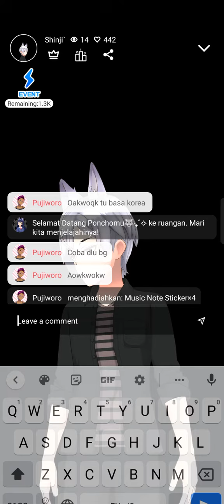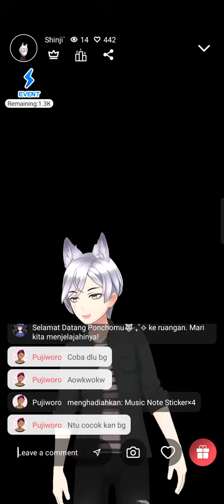happy end cover